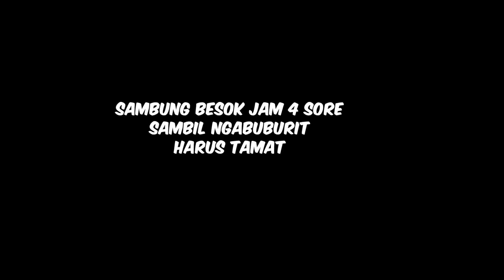Membongkar kejahatan OSIS - TROUBLEMAKER GAMEPLAY #5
Video (troublemaker) sebelumnya